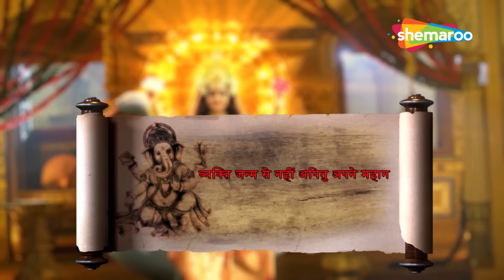जब शिवभक्त चंद्रधर ने स्वीकार की देवी मनसा की पूजा | विघ्नहर्ता गणेश | Vighnaharta Ganesh - 816